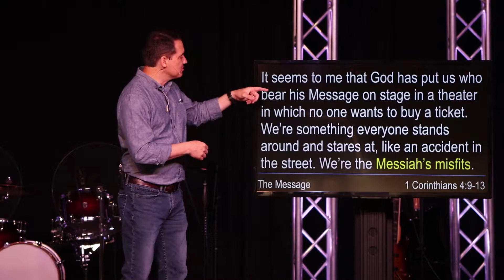NetFlix - The Greatest Showman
Rob Hall delivers the first message in the "Net Flix" series: The Greatest Showman. Filmed at The Net in Huntsville Alabama in Campus 805.